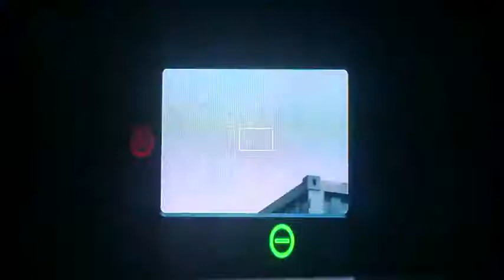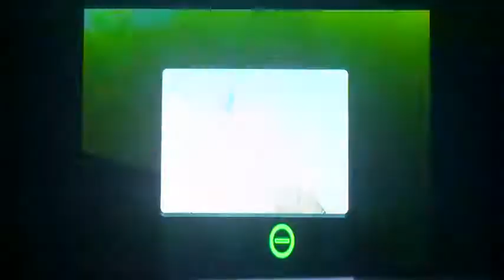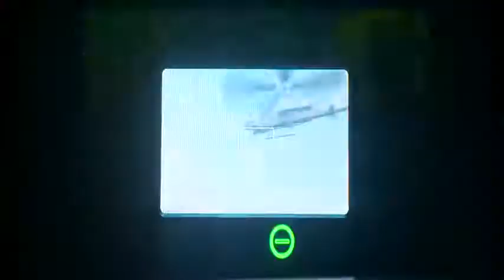MW3 Mit einem PSN Freund YouTubeGamescom legt los 480p